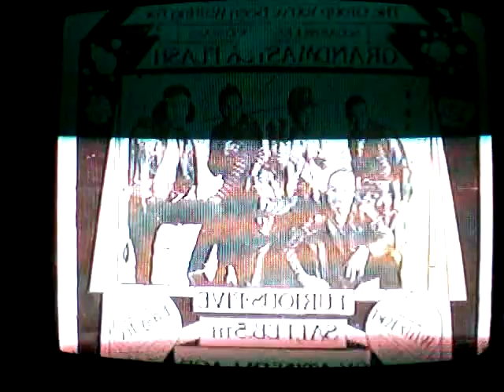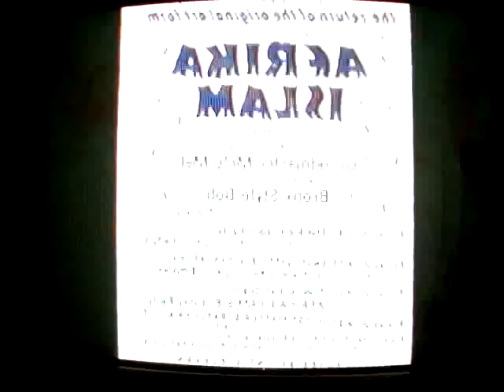World Famous Supreme Team Meets Jamal Shabazz.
For a media art assignment. I mixed the images from Jamal Shabazz's book, "A Time Before Crack". With the soundtrack of the World Famous Supreme Team Show. For the 1st time the era has a voice and look combined look from two separate sources.
Hip Hop Media Art.